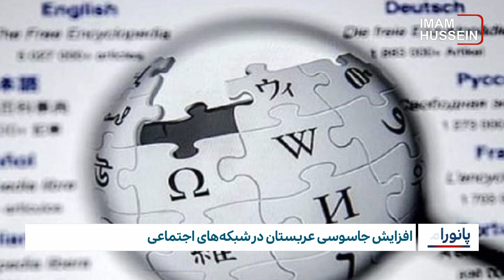خبر پانوراما: چهار شنبه 26 بهمن ماه 1401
۲۵-1 رجب الاصب، سالروز شهادت  امام موسی بن جعفر علیه السلام
2- نگاهی به فعالیت های مؤسسه مصباح الحسین علیه السلام در یک هفته اخیر در عراق، افغانستان، ترکیه و سوریه
3-توزیع کمک های شیعیان استانبول به زلزله زدگان جنوب شرق ترکیه
4- آیت الله بشیر نجفی در دیدار با سفیر ایتالیا: اسلام بر صلح و امنیت تاکید دارد
5- در خواست ثبت مسجد جامع چوبی پاکستان در لیست میراث فرهنگی
6- افزایش آزار مسلمانان هند در سایه محدودیت های آزادی بیان
7- تاکید سازمان «نجات کودکان» بر لغو ممنوعیت کار زنان در افغانستان
8- افزایش جاسوسی عربستان در شبکه‌های اجتماعی
9- نشانی از حیات باستانی در سیاره سرخ(مریخ)